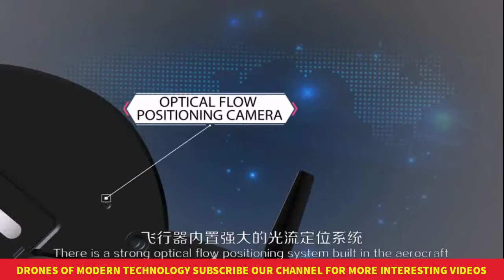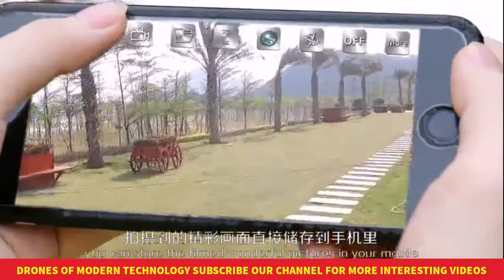M9952 drone | m9952 mini drones | m9952 optical flow drone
M9952
a2g0n.detail.0.0.119b27c9nzpFyL&gps-id=platformRecommendH5
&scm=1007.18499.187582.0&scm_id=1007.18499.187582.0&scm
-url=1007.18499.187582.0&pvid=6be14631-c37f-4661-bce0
-4e1450882eb6&_t=gps-id%3AplatformRecommendH5%2Cscm
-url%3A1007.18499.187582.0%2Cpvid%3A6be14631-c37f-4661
-bce0-4e1450882eb6%2Ctpp_buckets%3A668%230%23131923
%2329_668%23888%233325%2312_8499%230%23187582%233
_8499%234696%2321885%2318_668%232846%238115%232000
_668%235811%2327191%2399_668%232717%237564%23619_
_668%233374%2315176%23874&browser_id=
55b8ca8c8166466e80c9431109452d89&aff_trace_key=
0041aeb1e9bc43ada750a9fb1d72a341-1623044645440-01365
-UneMJZVf&aff_platform=msite&m_page_id=
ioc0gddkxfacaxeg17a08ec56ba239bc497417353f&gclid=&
%2FHTB1dOZReVuWBuNjSspnq6x1NVXaQ.jpg_640x640Q90.jpg_
.webp
EBOYU M9952 ELFIE Foldable Drone WIFI FPV Drone 4CH RC
Quadcopter 0.3MP / 720P HD Camera G-sensor Altitude Hold 3D
Rolling RTF
Features:
Innovative selfie drone, 30W / 200W HD camera allows you to get
great selfies effortlessly.
With attractive headless model, completely solving pilot
loss-of-orientation problem.
3D flips with amazing agility provides a stunt aerial show.
Wifi real-time transmission FPV system which can capture photos
and record videos for your great memory.
Built-in barometer with altitude hold function provides stable flight.
Specifications:
Brand Name: MT
Item Name: M9952
Built-in Gyro: 6 Axis Gyro
Channel: 4CH
Remote Control: WiFi Remote Control
Material: ABS & electric components
Functions: Sideward flight/Turn left/right,Up/down,Forward/
backward/3D rollover/WIFI FPV/Headless Mode/Altitude Hold
Control Distance: About 50m
Battery: 3.7V 500mAh lipo battery
Flying Time: 7-8mins
Charging Time: about 60mins
Camera: 0.3MP/ 2.0MP
Product weight: 64g
Product weight(battery excluded): 50g
Product size(folded): 15 * 6.5 * 3.6cm
Package information:
Package size: 18*9.6*5.5 cm
Package weight: 250g
Gift box package
Pakcage list:
1 * M9952 Quadcopter (built-in HD camera)
1 * Mini Transmitter
1 * 3.7V 500mAh Li-Po Battery
1 * USB Charging Cable
4 * Spare Propeller
1 * English Manual